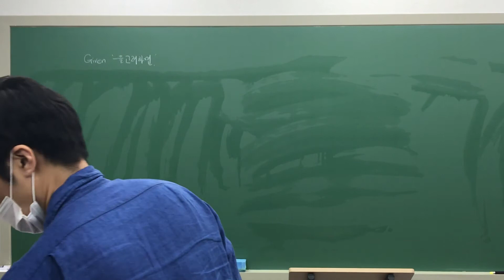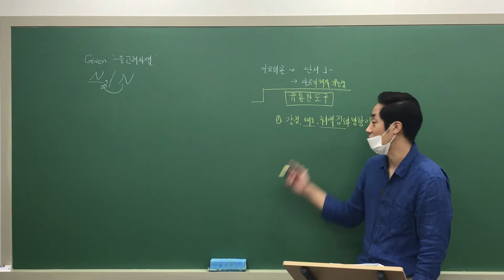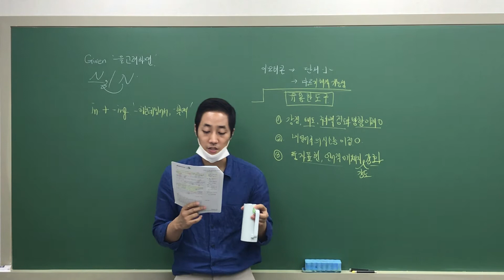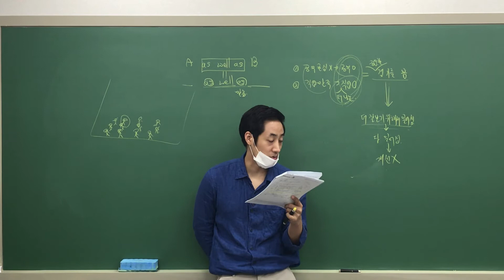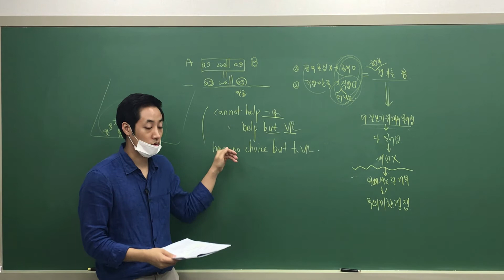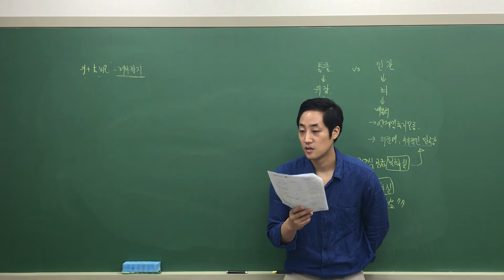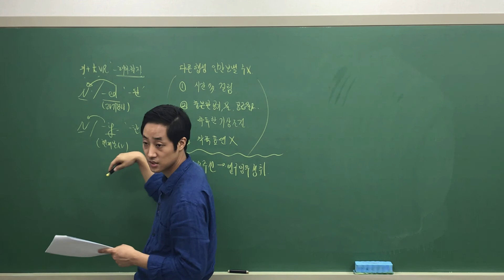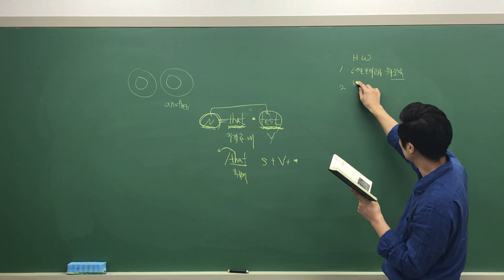[창의고1] 07.16 내신수업(고1 6월 모의고사 36~39번)